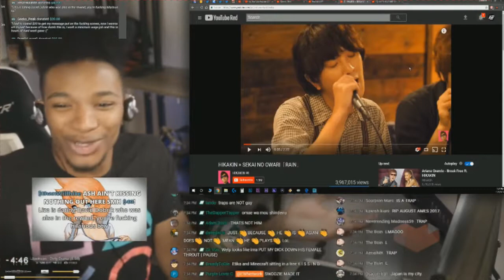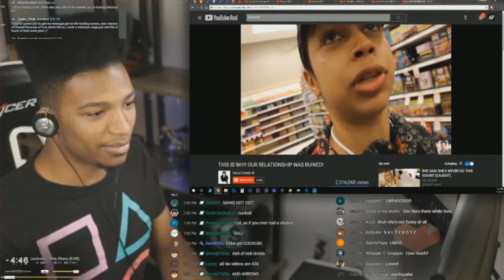ETIKA GETS "CUCK" BY DAVID DOBRIK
『 Open 』